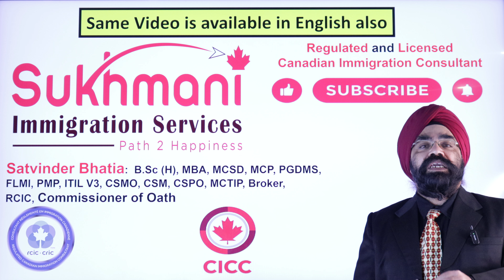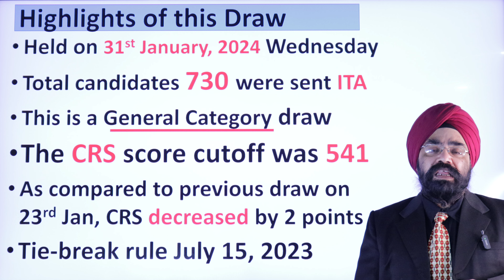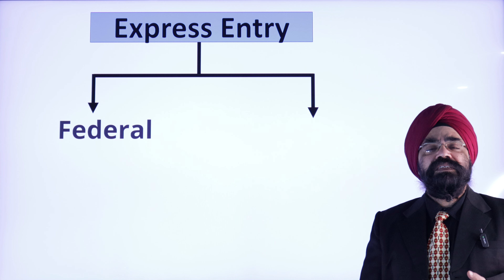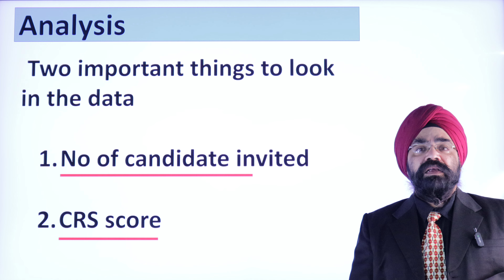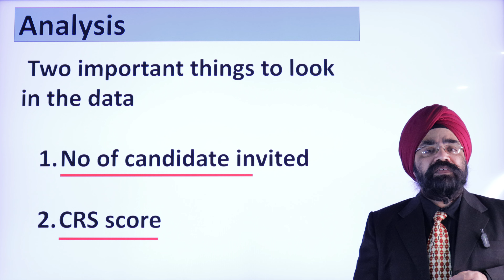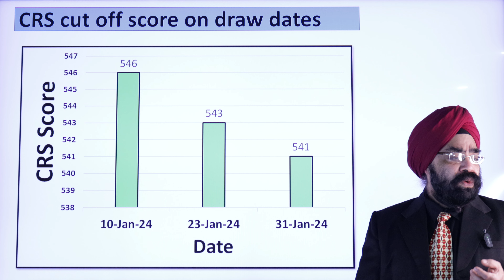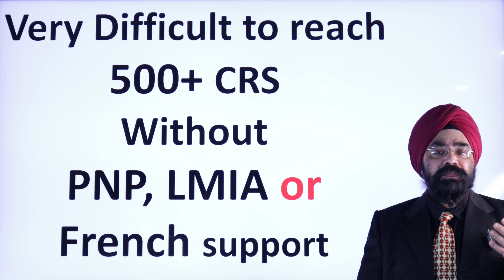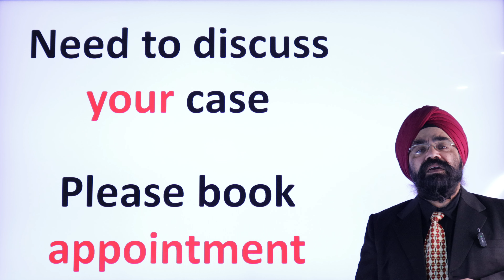3rd Express Entry Draw of 2024||#281|| Punjabi Video|| Sukhmani Immigration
I share the LATEST NEWS and COMPLETE ANAYLSIS on the 3rd EXPRESS ENTRY DRAW of 2024 in this Punjabi Video. Draw #281 happened on January 31st, 2023. This was a "General" category draw.

Congratulations to those who have received ITA!!!

3.   IMPORTANT UPDATE ON 4th BC PNP DRAW OF 2022 || English Video|| Canada Immigration||

4. FUTURE OF FSW & CEC DRAWS WHAT'S NEXT? || Punjabi Video|| Canada Immigration||